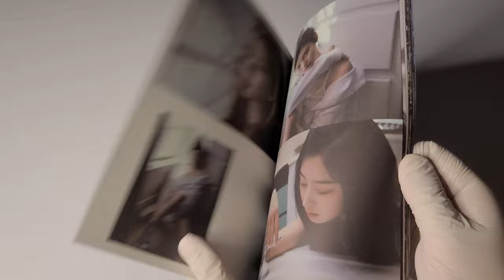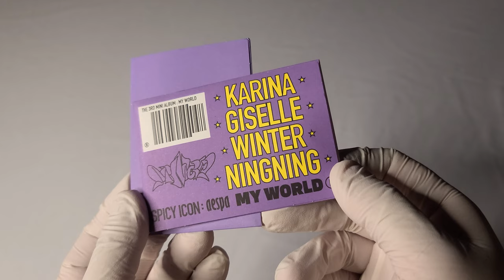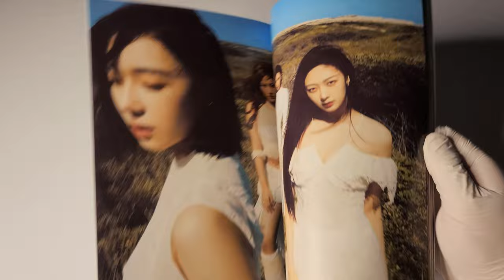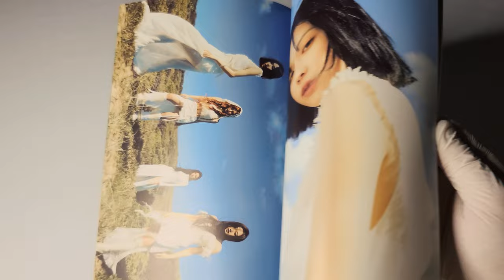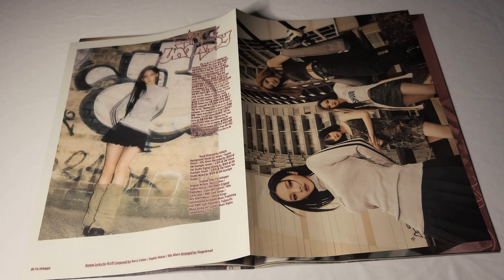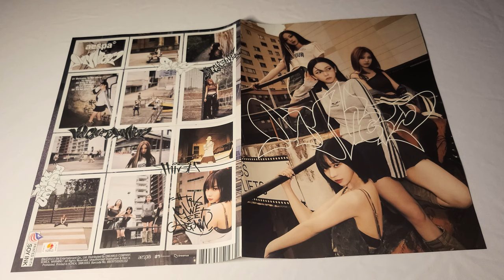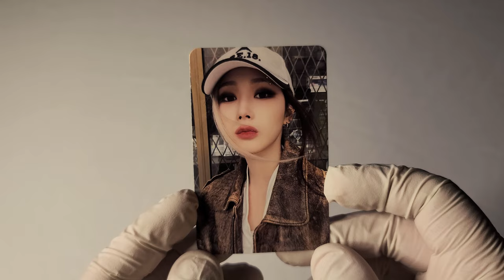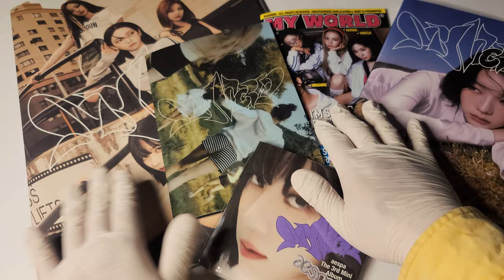🥵 에스파 aespa 미니 앨범│My Wolrd│전 버전 앨범 언박싱 🥵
에스파
미니 앨범

발매일
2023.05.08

수록곡
1. Welcome To My World (Feat. nævis)
2. Spicy
3. Salty & Sweet
4. Thirsty
5. I'm Unhappy
6. 'Til We Meet Again
타임라인
00:00 Zine 버전
03:17 인트로 버전
04:56 타블로이드 버전
08:10 포스터 버전